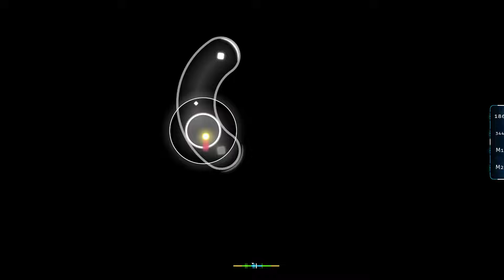6 digit btw 🥱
Blue Zenith ktgster's Extreme